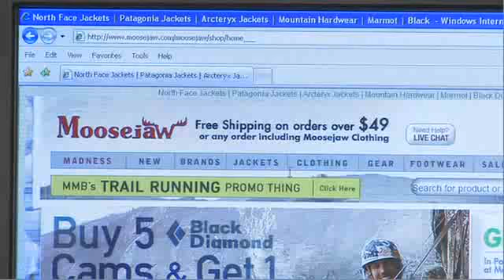This brand was authentic before it was fashionable to be so...Moosejaw is the real deal!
Gary Wohlfeill is the Creative Director for Moosejaw Mountaineering & Backcountry Travel Inc., a specialty outdoor retailer. Gary is a senior member of the Moosejaw Marketing Squad and oversees the development of the m-commerce initiative at Moosejaw as well as the creative direction of Moosejaw, which includes the catalog, web site, photography and private label. He has been at Moosejaw for the past four years.

In this episode, Gary shares how Moosejaw was authentic before it was fashionable to be so. He tells us how they are able to use their authenticity to create a brand experience at every customer touch point, engage their fans through Twitter, Facebook & Mobile, and why they can create the most brand equity with their customers by simply knowing who they are as a company.